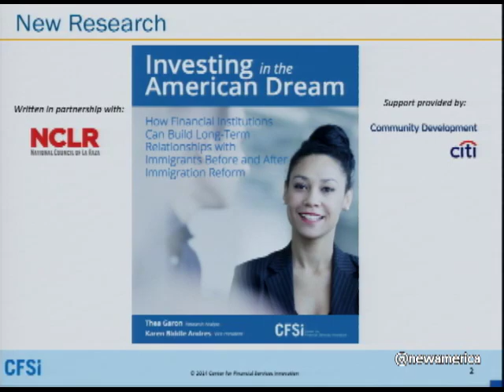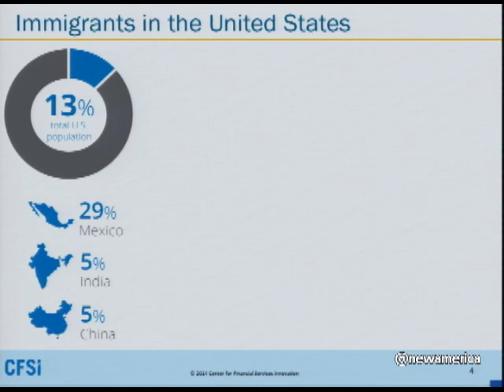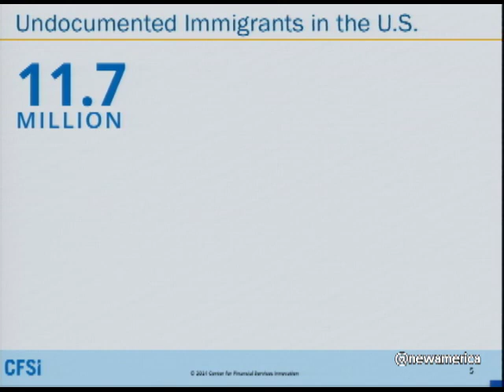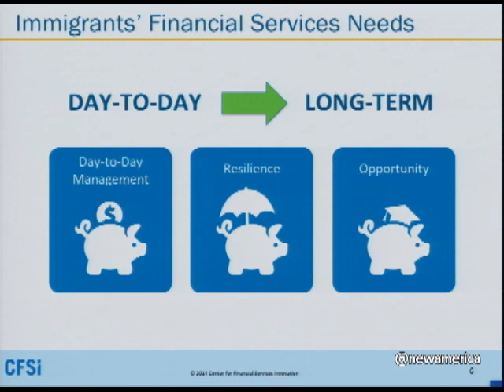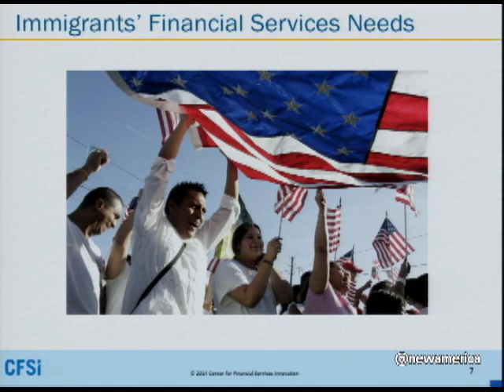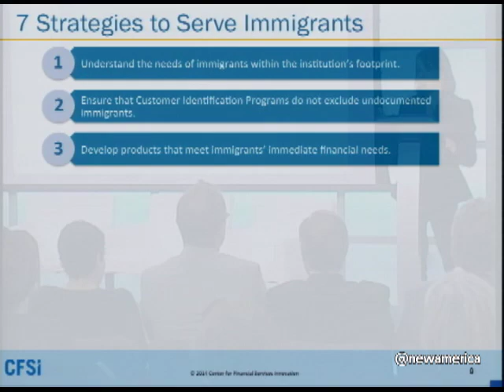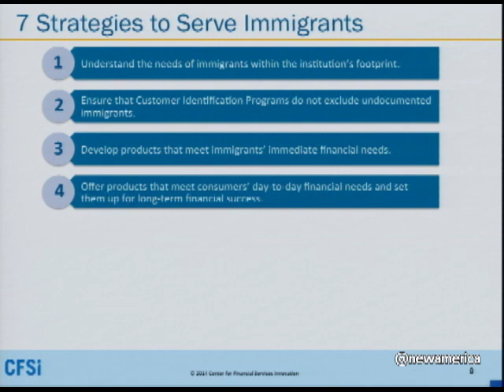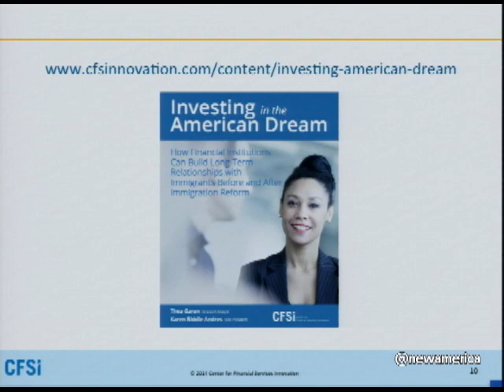Investing in the American Dream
Immigrants, Financial Institutions, and Financial Inclusion in America

Immigrants, like all consumers, need access to high-quality financial services that both facilitate day-to-day transactions and set them up for long-term success. Many of the financial needs of this population closely mirror those of other underserved consumers in the U.S., though there are distinct challenges that complicate immigrants’ financial situations. For example, a lack of credit history is a common barrier to full participation in the economy for adult immigrants, especially those who lack legal status.

A report from the Center for Financial Services Innovation (CFSI), “Investing in the American Dream,” produced with support from Citi Community Development, examines these unique financial circumstances and identifies seven key strategies that financial institutions can adopt to build long-term relationships with this underserved demographic group. In the report, CFSI argues that doing so would not only benefit immigrants by contributing to their overall financial health, but would also in the long run benefit financial institutions and society at large.

New America’s Asset Building Program and CFSI hosted a panel of experts to discuss the financial services experience of immigrants in America and the role of both the public and private sectors in promoting financial inclusion for all who call America home.

Join the conversation online using ImmigrantFinance and following @AssetsNAF and @CFSInnovation.

Participants
David Newville
Senior Policy Advisor, U.S. Treasury Department

Steve Zuckerman
President, Self-Help Federal Credit Union

Charles Kamasaki
Senior Cabinet Advisor, National Council of La Raza

Thea Garon
Senior Analyst, Insights and Analytics, Center for Financial Services Innovation (CFSI)

Jamie Alderslade
Director of Research, Policy, and Communications, Citi Community Development

Scarlett Aldebot-Green
Senior Policy Analyst, Asset Building Program, New America